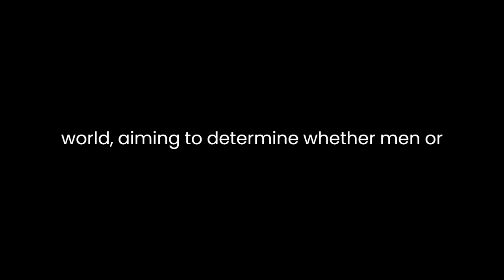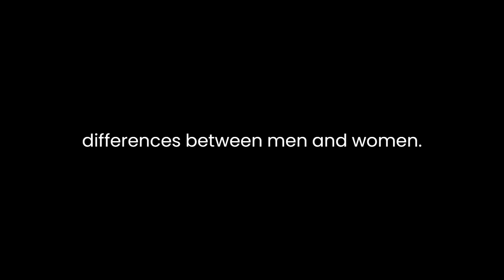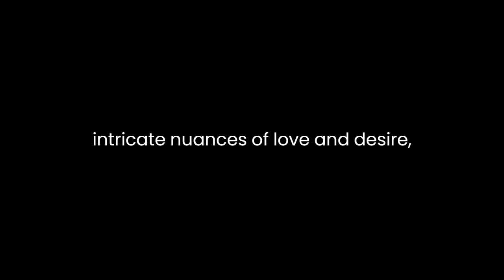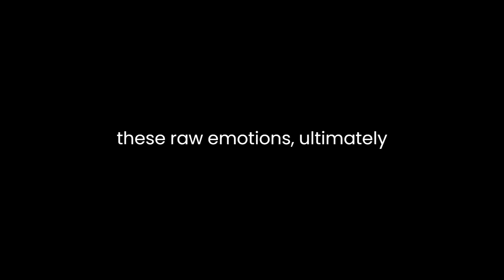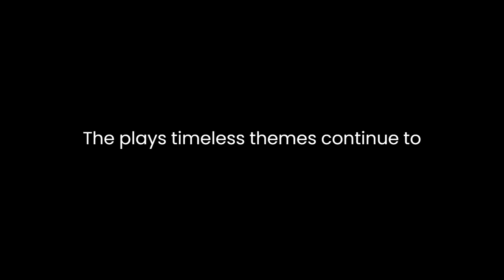"The Dispute" By Pierre de Marivaux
Pierre de Marivaux's "The Dispute" is a play that delves into the complexities of human nature, love, and the dynamics of power. Set in an isolated garden, the narrative explores the innate nature of men and women without societal influences. The play opens with a fascinating premise—a prince has established an experiment where a boy and a girl, raised in isolation, grow up without any contact with the external world, aiming to determine whether men or women are inherently more faithful in relationships.The setting of the garden serves as a microcosm of society, a place where the characters’ behavior unfolds without the constraints of external norms. As the characters—Hermiane, Mesrin, Hermidas, and Carise—grow up in this seclusion, their innocence and natural instincts become the focal point of the plot. Their interactions reveal the fundamental differences between men and women, emphasizing Marivaux's commentary on gender dynamics.The play examines the concept of love and fidelity, challenging the stereotypical beliefs of the time regarding gender roles. Marivaux portrays the characters as almost primitive, devoid of societal conditioning, allowing their instincts and desires to dictate their actions. As the story progresses, the audience witnesses the characters' conflicting emotions, jealousy, and possessiveness, shedding light on the complexities of human relationships.Hermiane and Mesrin, the two protagonists, embody the innate differences between men and women. Hermiane, portrayed as emotionally vulnerable and seeking affection, contrasts sharply with Mesrin, who embodies a more cavalier and carefree attitude toward relationships. Their evolving relationship becomes a canvas on which Marivaux paints the intricate nuances of love and desire, highlighting the unpredictability and depth of human emotions.Furthermore, the character dynamics reveal power struggles between the sexes. Hermidas and Carise, the secondary characters, also mirror the complexities of relationships. Carise’s manipulative nature and Hermidas’ naivety underscore the power play between men and women, challenging traditional notions of dominance and submission.Marivaux's exploration of the human psyche extends beyond mere gender differences. The characters’ progression from innocence to experiencing complex emotions like jealousy, betrayal, and possessiveness highlights the universality of these emotions, irrespective of societal influences. The garden, initially symbolizing purity and innocence, becomes a battleground for these raw emotions, ultimately challenging the initial hypothesis regarding the faithfulness of men and women.The resolution of the play leaves the audience contemplating the ambiguous nature of human behavior. As the characters confront the reality of their feelings, the audience is left questioning whether societal norms or inherent instincts govern human actions in relationships. Marivaux doesn’t offer a clear verdict but instead leaves the conclusion open-ended, inviting the audience to ponder the intricacies of human nature.In conclusion, "The Dispute" by Pierre de Marivaux is a thought-provoking exploration of human behavior, love, and the dynamics between men and women. Through the characters' unfiltered instincts and emotions, Marivaux challenges societal norms, portraying the innate differences between genders and the complexities of relationships. The play's timeless themes continue to resonate, prompting introspection into the intricate workings of the human heart and mind.